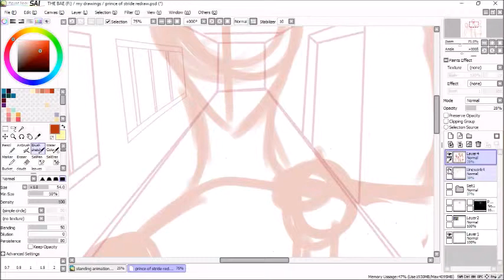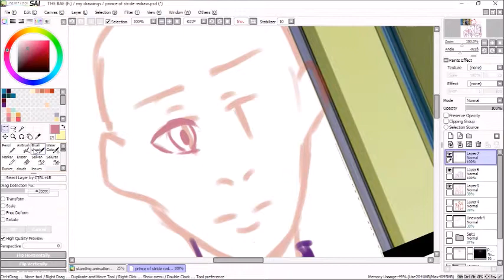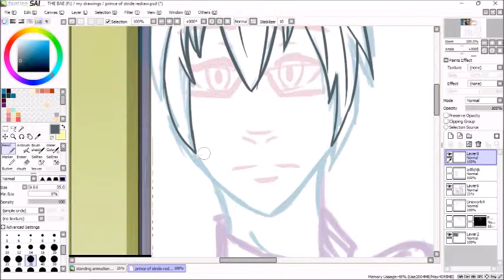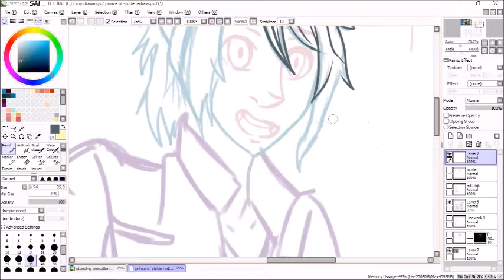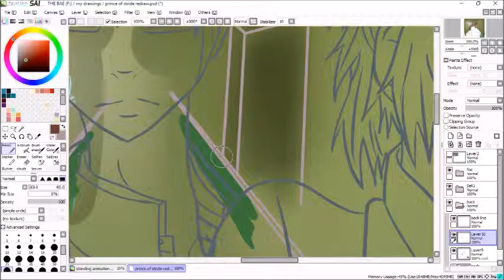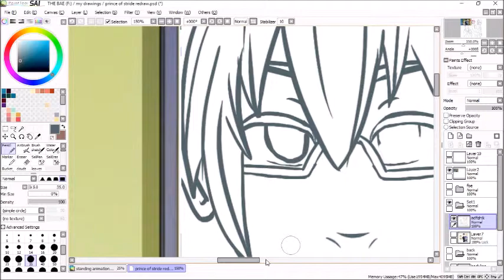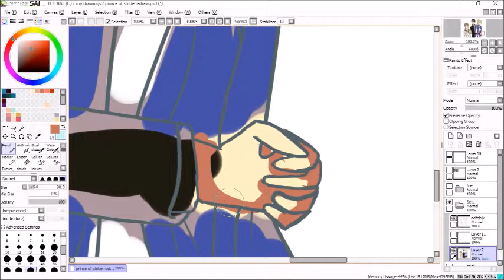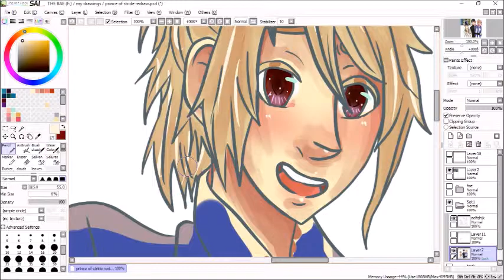Rinny Paints. Prince of Stride redraw (speed paint)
The gay is real.

so prince of stride came 3 days ago?
and I'm in love, with these three and the whole show.

Hand holding and parkour, whats not to love
and this is may my favourite scene.

Songs: - Prince of Stride - OxT
   - Still Alive - Mirrors Edge
   - A Cruel Angel's Thesis - NGE